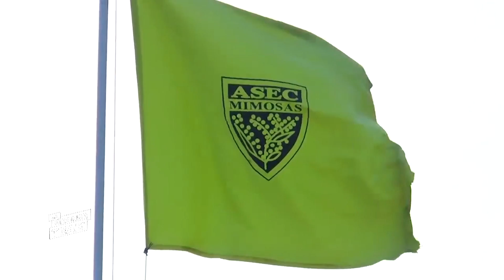LA GRANDE TEAM/L'ACTU du 26 AOÛT 2020/Mercato: Les clubs ivoiriens s'activent !